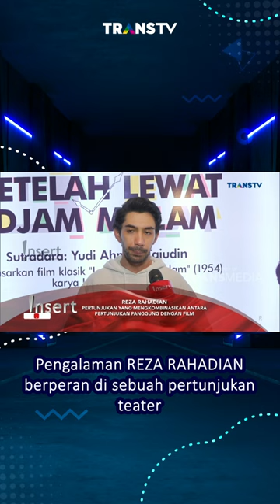Pengalaman REZA RAHADIAN berperan di pertunjukan teater